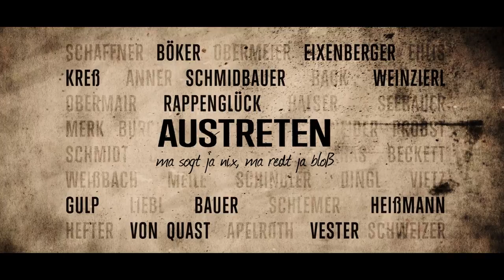Austreten - Trailer 1 - Deutsch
Austreten:
Als sich Ministerpräsident Reitmayer unüberlegt zum Austritt Bayerns aus dem Bund äußert, gerät er ins Schussfeld der Presse und taucht daraufhin unter. Ihren Vater suchend, starten Reitmayers Kinder Kathi und Martl einen Roadtrip, der ihnen die bayerische und fränkische Mentalität und Disparität näher bringt, sie dabei aber auch die Beziehung zu ihrem Vater überdenken lässt. Dieser meint seine Freiheit inzwischen an ungewohnter Stelle gefunden zu haben, doch um das Gleichgewicht in Familie und Volk wiederherzustellen, muss Reitmayer zurück in die Öffentlichkeit, denn auch in der Bevölkerung sorgen Souveränitätsgedanken für Schlagzeilen.

Regie: Andreas Schmidbauer, Tanja Schmidbauer (II)

Cast: Markus Böker, Christine Eixenberger, Peter Rappenglück

AUSTRETEN_TLR-2D-25_S_DE-XX_51_2K_20170730_SMPTE_2k.mp4